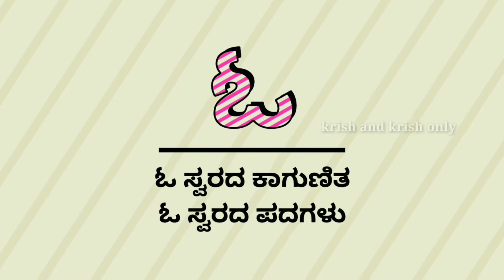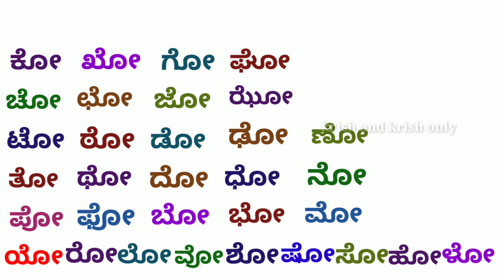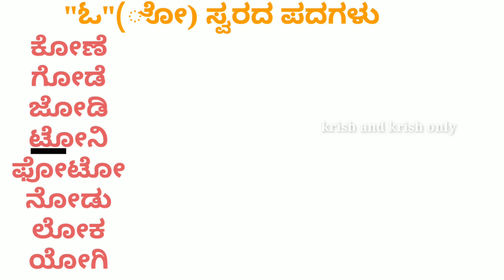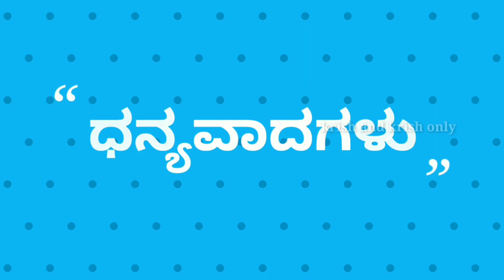ಓ ಕಾಗುಣಿತ ಮತ್ತು ಪದಗಳು | Kannada words | ಸರಳ ಪದಗಳು | ಗುಣಿತಾಕ್ಷರಗಳು | ಕನ್ನಡ ಕಾಗುಣಿತ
ಓ ಸ್ವರದ ಕಾಗುಣಿತ ಮತ್ತು ಪದಗಳು | Kannada words | ಸರಳ ಪದಗಳು | ಗುಣಿತಾಕ್ಷರಗಳು | ಕನ್ನಡ ಕಾಗುಣಿತ | ಕಾಗುಣಿತ

Learn ಓ ಸ್ವರದ ಕಾಗುಣಿತ ಮತ್ತು ಪದಗಳು from this video.

Kannada Kagunita with Oo Otvana Dheerga ಓ ಓತ್ವನ ದೀರ್ಘ:-
ಓ
ಕೋ ಖೋ ಗೋ ಘೋ
ಚೋ ಛೋ ಜೋ ಝೋ
ಟೋ ಠೋ ಡೋ ಢೋ ಣೋ
ತೋ ಥೋ ದೋ ಧೋ ನೋ
ಪೋ ಫೋ ಬೋ ಭೋ ಮೋ
ಯೋ ರೋ ಲೋ ವೋ ಶೋ ಷೋ ಸೋ ಹೋ ಳೋ